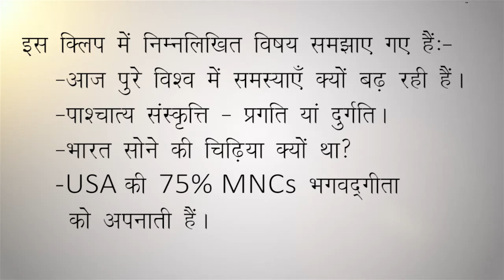पाश्चात्य संस्कृति, प्रगति या दुर्गति -DSC#013